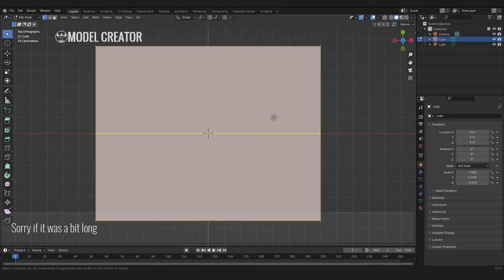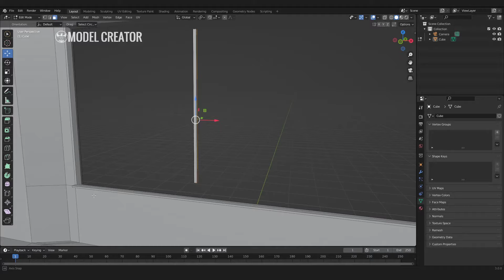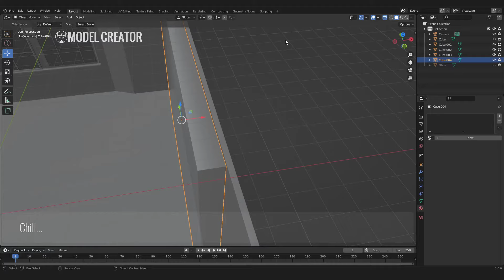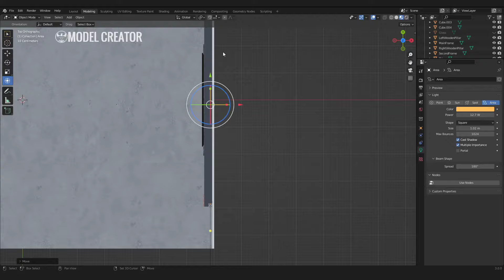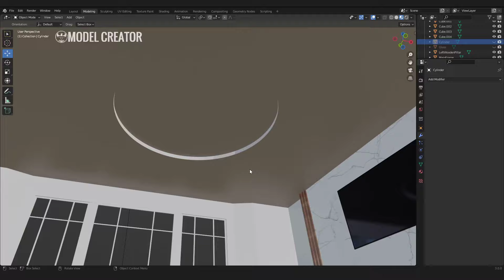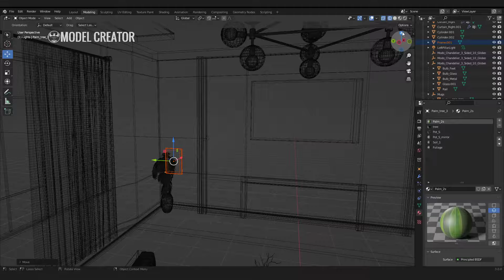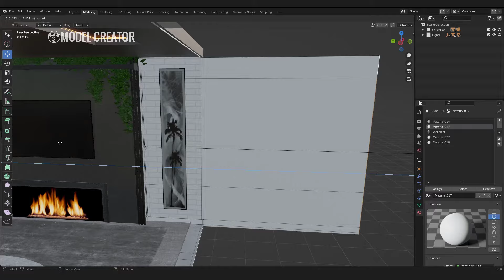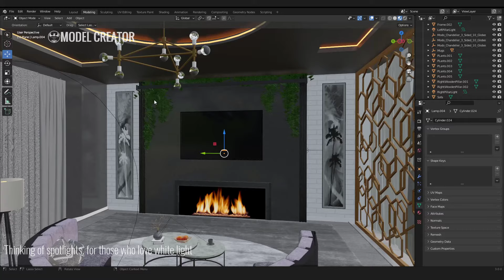My First Livingroom Design In Blender.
Hey, Happy you attended my first blender designing video :)
It was quite a new experience to try a different 3d program, it was fun and probably liked it, however, i think that blender is not a professional program but if in right hands, it could be great!.